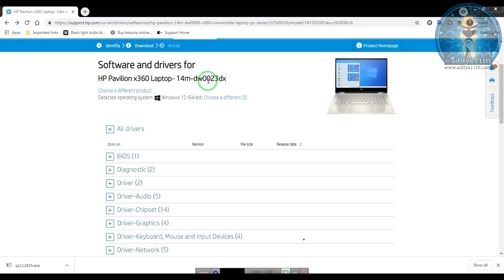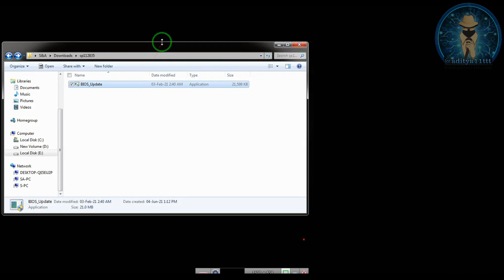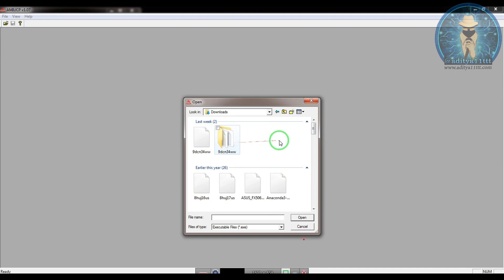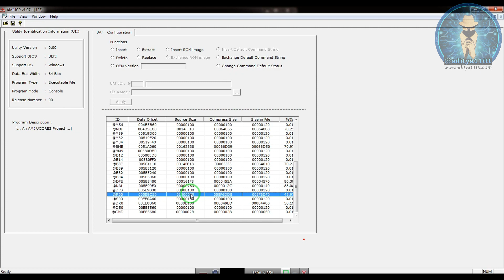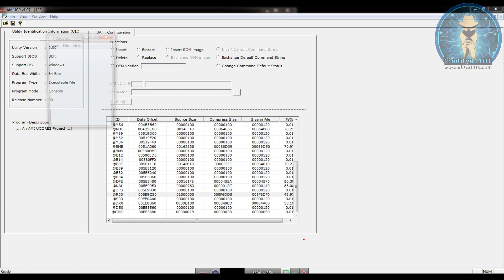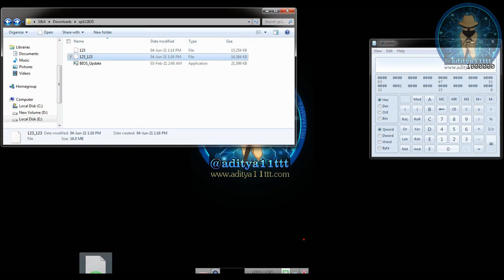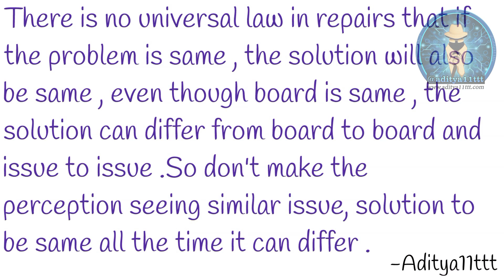Hp Laptop Bios Building | Editing | Modification new model | Generations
Ami Extractor (Paid) For Free Search in google.